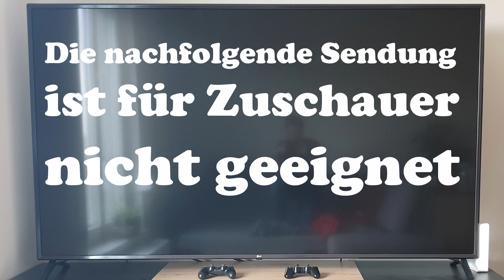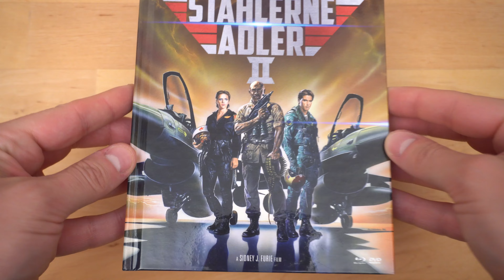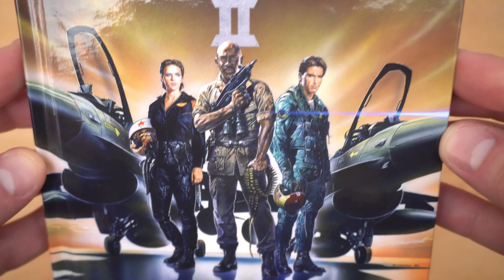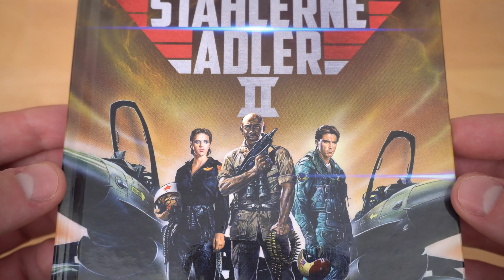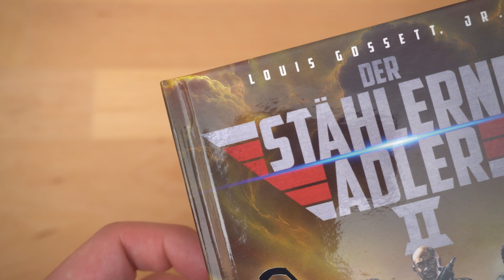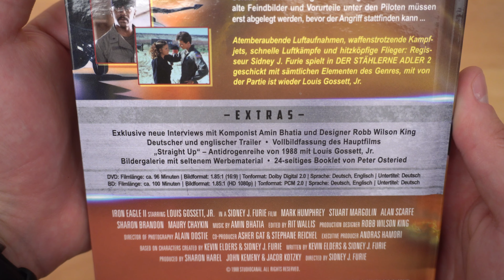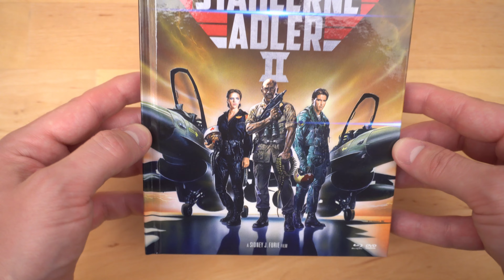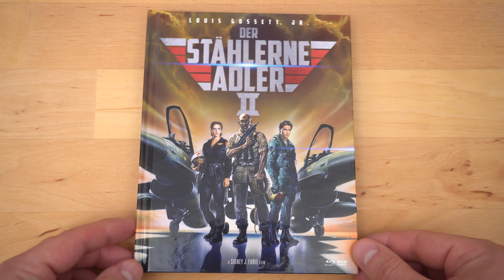DER STÄHLERNE ADLER 2 (DT Blu-ray Mediabook) / Playzockers Blu-ray Check Nr. 730